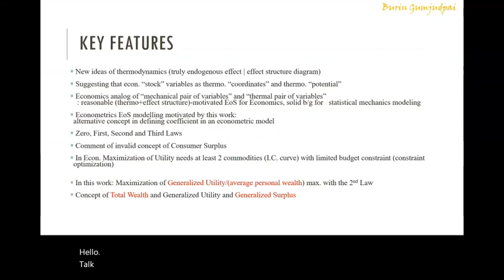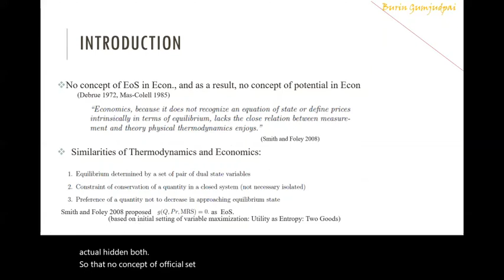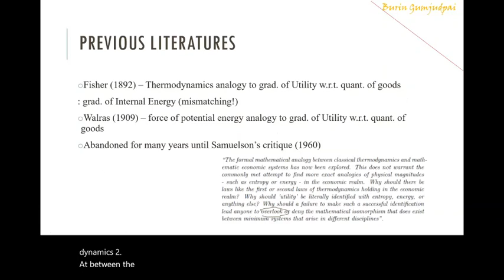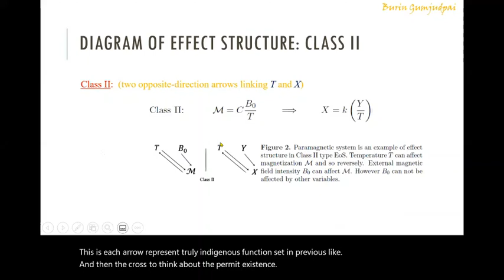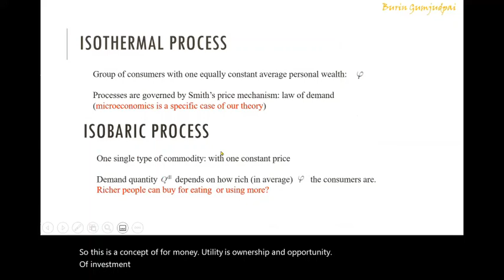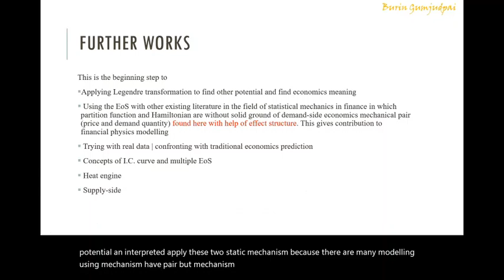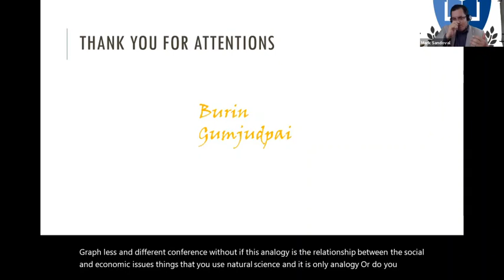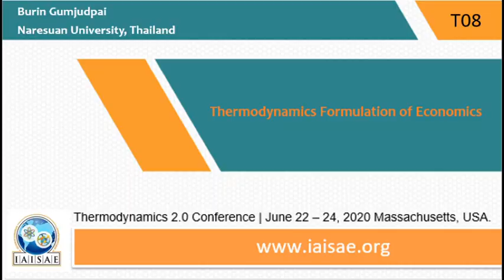T08 W175 Burin Gumjudpai | Thermodynamics 2.0 | 2020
Burin Gumjudpai (Naresuan University, Thailand) presents on 'Thermodynamics Formulation of Economics'. SESSION T08: THEORETICAL ADVANCES II (June 23, 2020).